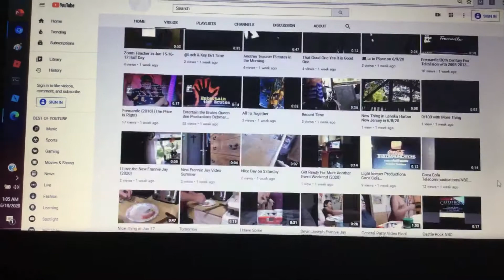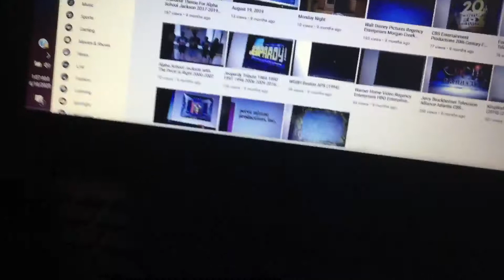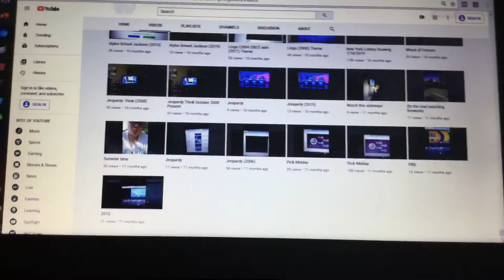New Frannie Jay is More Fun in (2019)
with Other Calendar to Show